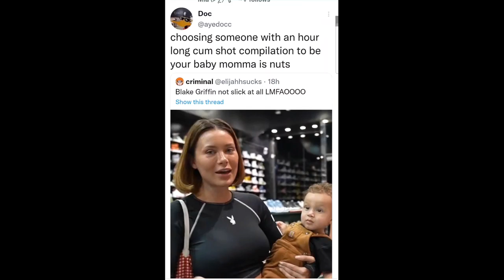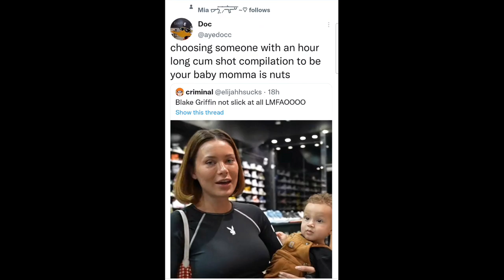People will focus on your Past more than the Present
Welcome to SSJ K-Dots Sanctum a Home for the Saiyan Elites